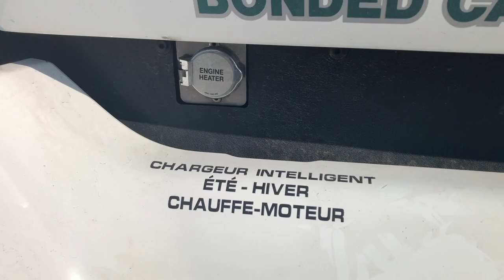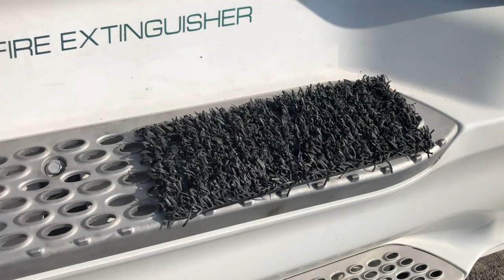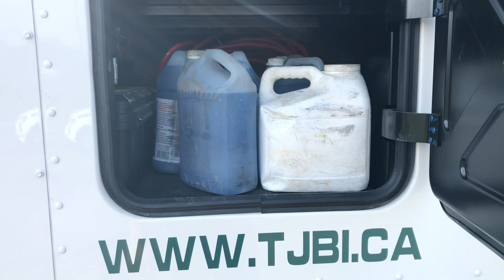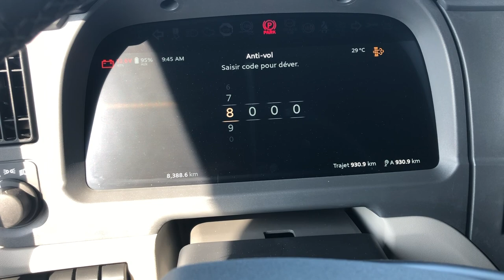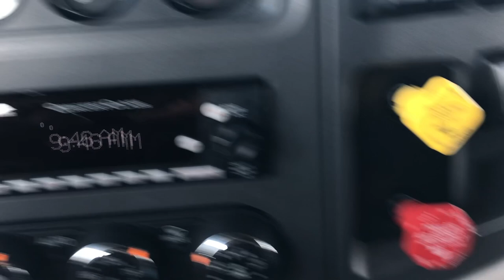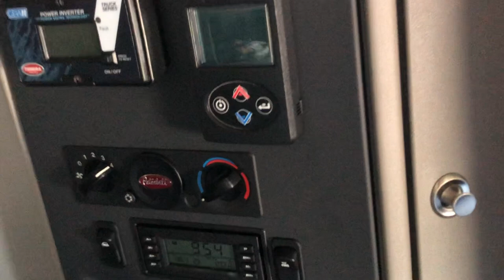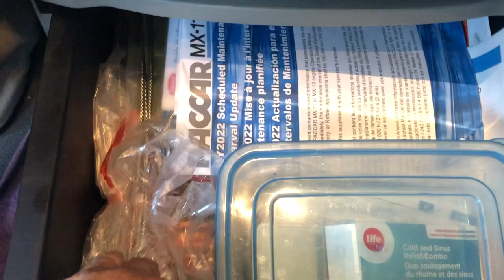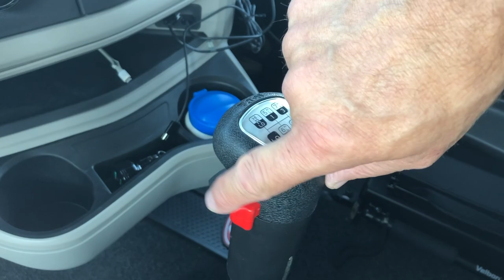Canada🇨🇦 USA🇺🇸 visite intérieur extérieure de mon nouveau truck Peterbilt 579